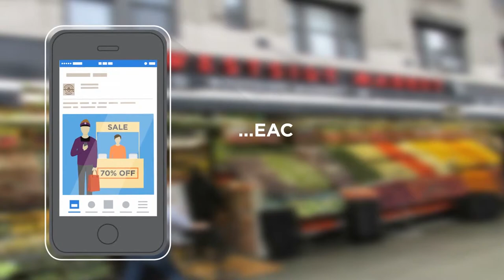2015 Ad to Action Award Finalist: MomentFeed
Learn more about MomentFeed, 2015 Ad to Action Award Finalist in the Platforms & Services category. More